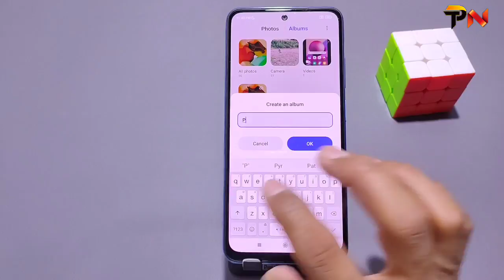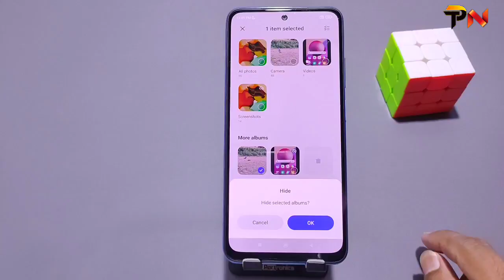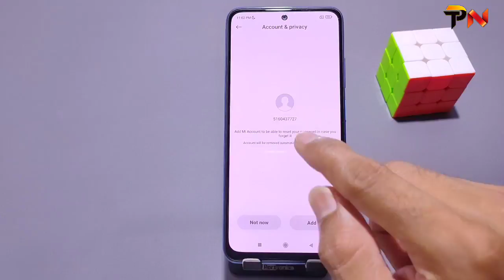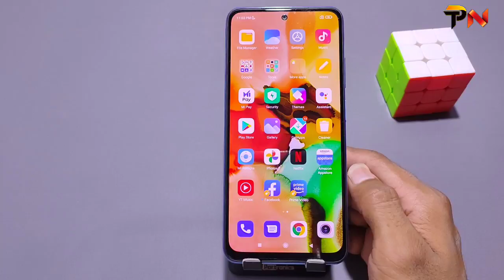How To Hide Photos And Videos Redmi Note 10, Redmi Note 10 Hide Photos, Redmi Note 10 Hide Videos